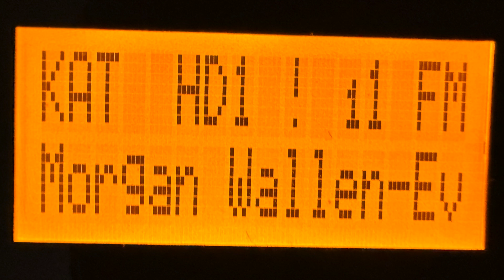WKKT Statesville / Charlotte, NC "96.9 The Kat" TOH Legal ID 11/25/23 8pm (OTA)